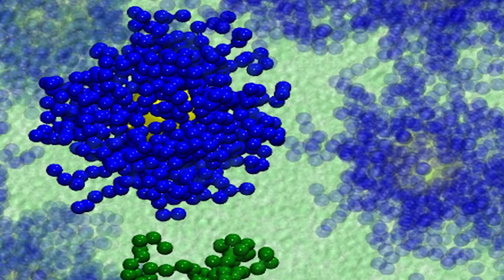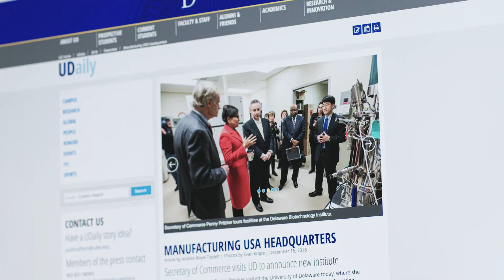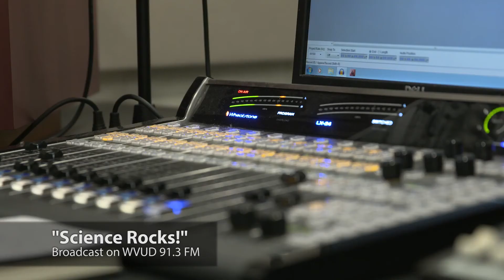UD CBE Grad Program